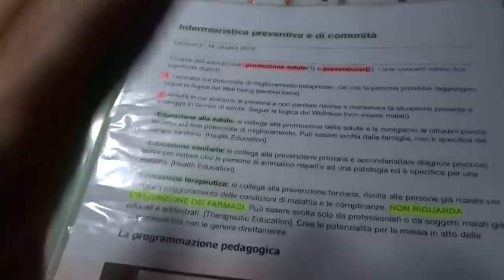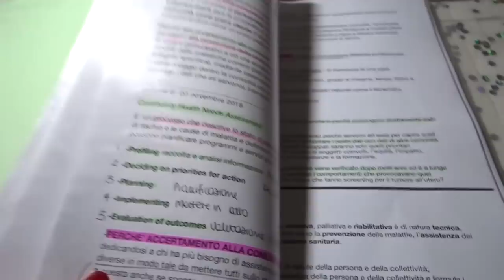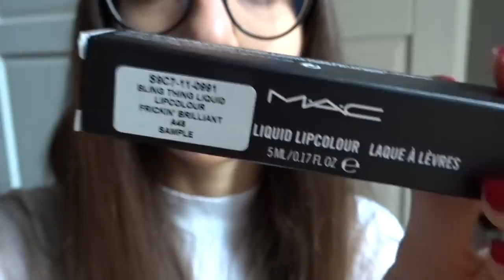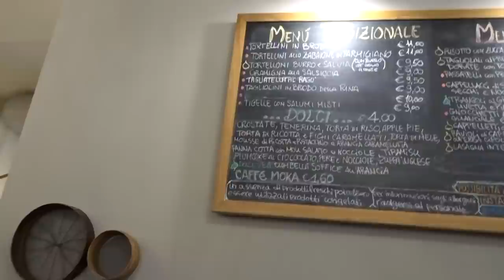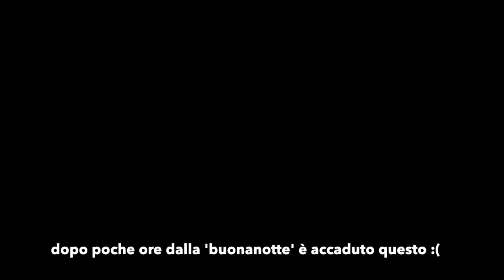Sushi Night | MatiVlogs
VLOG SABATO 26 GENNAIO 2019

♡Domande frequenti:

Età: 20

Video registrati con: Nikon D3100, Sony DSC-WX500